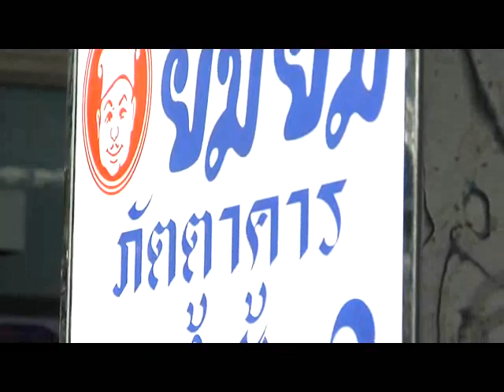ครัวอาเซียน 16 กพ 58 : ยิ้ม ยิ้ม ภัตตาคาร